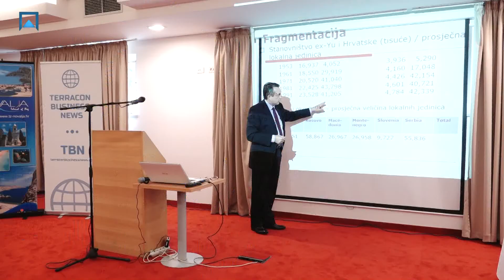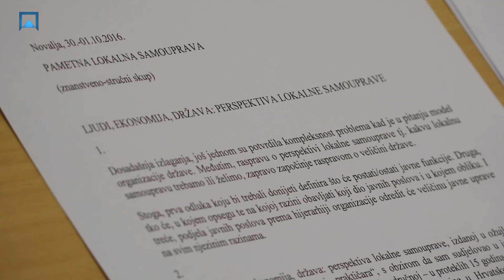Pametna lokalna samouprava - Ivan Koprić